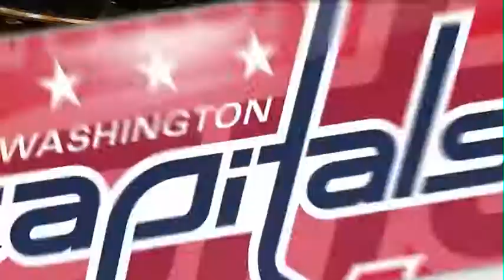Eric Fehr OT GWG PPG Goal (9) Apr 27 2013 Boston Bruins vs Washington Capitals NHL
PPG - E. Fehr (9) Wrist - ASST: M. Green (14) AND M. Ribeiro (36)